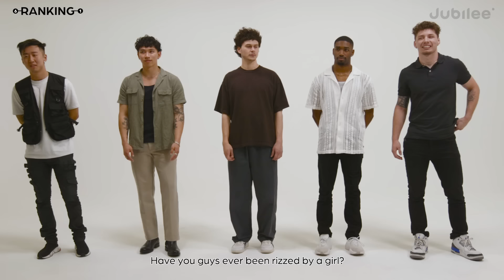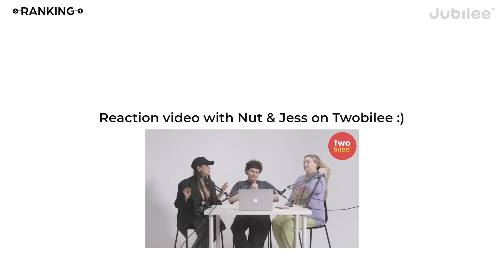Which Girl Gets the Most Guys? Guys Rank Girls by Rizz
CREDITS
Director: Lauren Teebor
Casting Director: Mark Chandler
Casting Associate: Bridget McGuinness
Production Coordinator: Casey Naranjo
Equipment Coordinator: Pat Saulo
Assistant Editor: Jing Yi Goh, Kirsten Hoang
Editor: Rob DeBoucher
Post-Production Coordinator: Claire Chung

0:00 intro
0:15 Women rank themselves by rizz
2:25 Meet the rizzvaluators (?)
3:40 RIZZ!
12:31 Discussion time
14:13 Final Rank